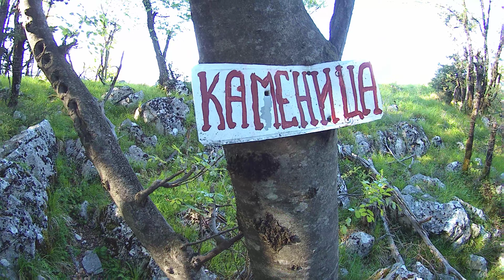04-05. мај 2020.Trekking Day 11.17 km+10.89 km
Kamenica Water Rain Collector 👊👍💪